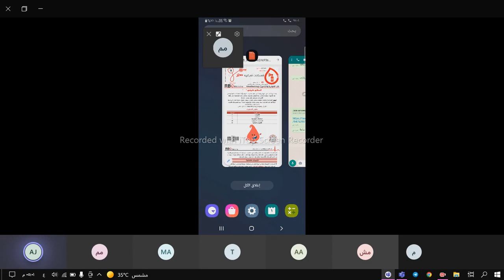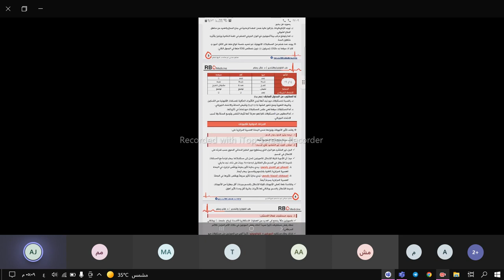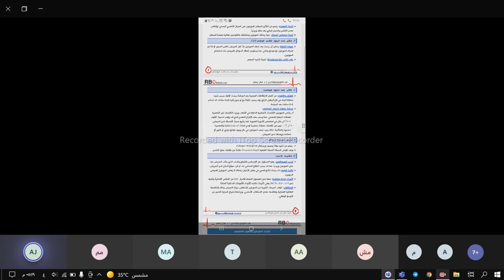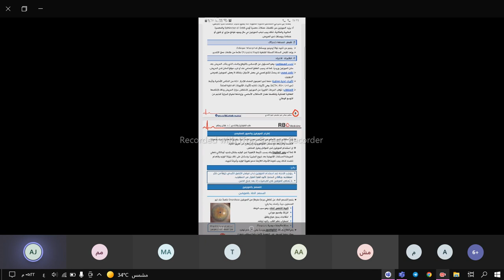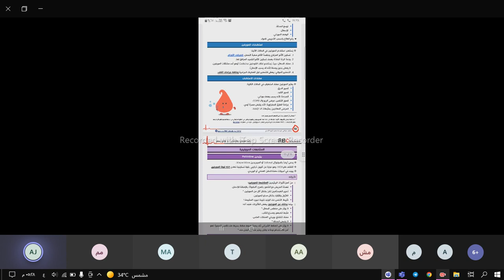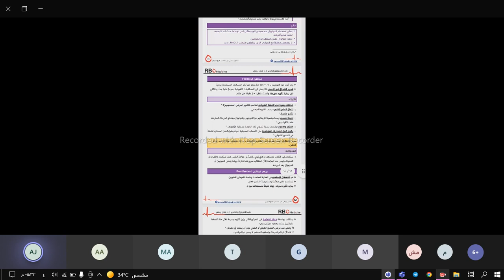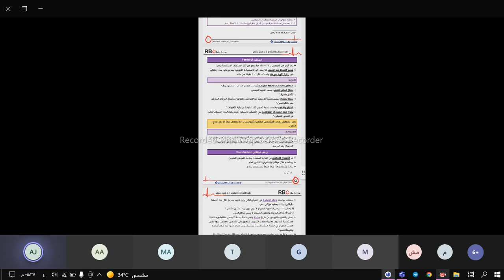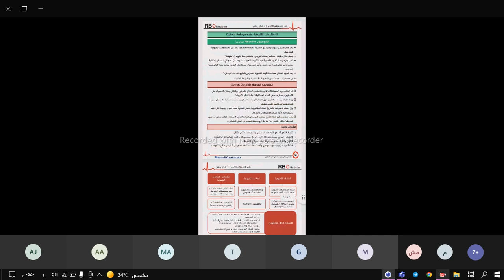المحاضرة العاشرة_ مسكنات مركزية